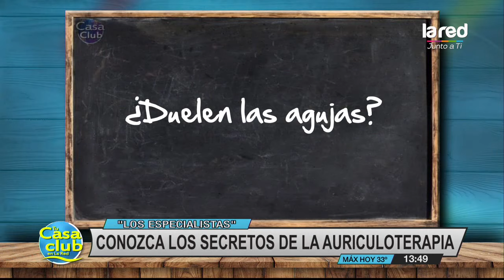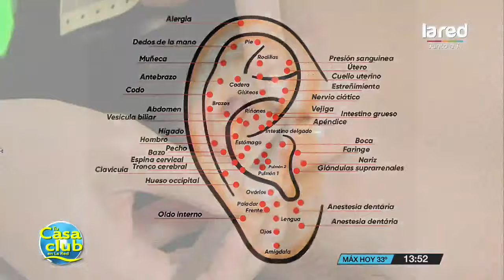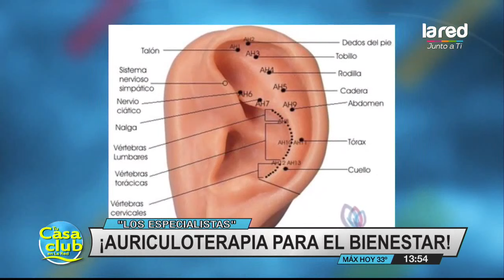Para tu bienestar mental y emocional: de esto se trata la auriculoterapia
La doctora Carmen Gajardo nos explicó y mostró cómo funciona esta técnica que es parte de la medicina china.